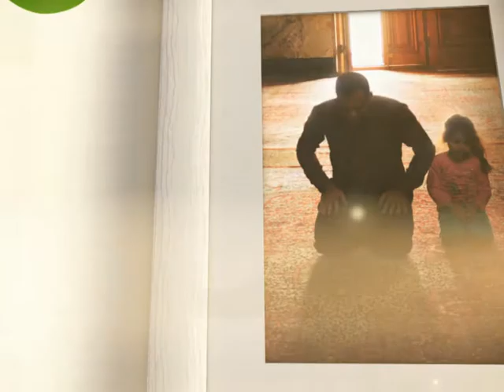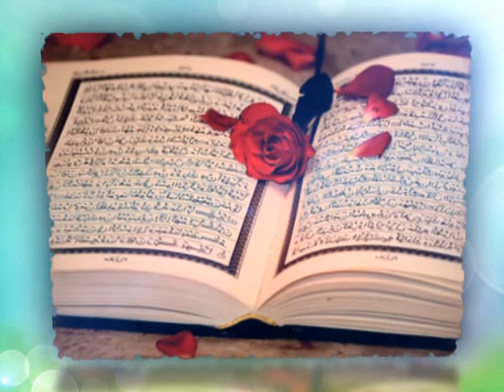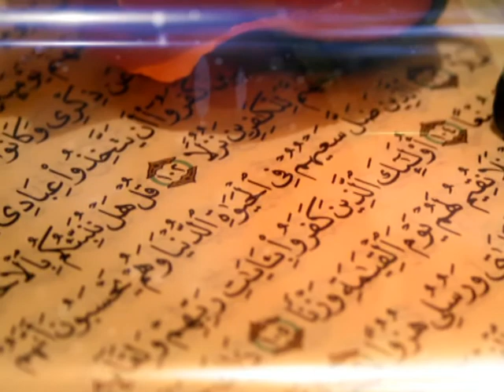هل النساء ناقصات عقل؟، وهل النساء شر؟ كما تذكر الروايات.للباحثة مياسة شبع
من برنامج حياتك والإسلام
حلقة ترد على الشبهات الخاصة بالمرأة والمطروحة في النصوص الروائية
السلام عليكم اخوتي اخواتي
لمتابعة المزيد من المحاضرات والبرامج، يمكنكم الضغط على الموقع الرسمي للباحثة مياسة شبع، ومن خلاله يمكنكم طرح اسئلتكم الاستشارية كم خلال خانة-أطرح سؤالك-
ويمكنكم متابعة السلسلة الكاملة لحلقات برنامج "حياتكِ والإسلام" عبر الروابط التالية
8. هل يجوز للزوج صرب الزوجة؟ ولماذا شهادة امرأتين تعدل شهادة رجل واحد؟ للباحثة مياسة شبع